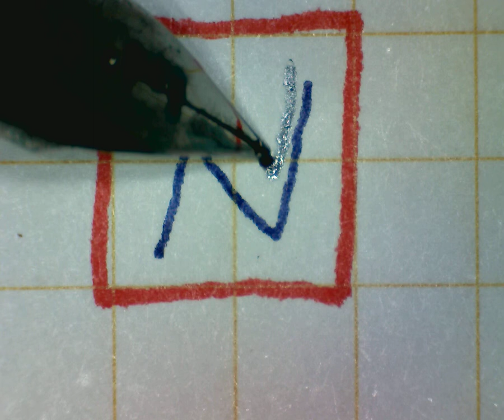Ink Drying and Color Change - Mont Blanc Royal Blue, Organic Studios Aristotle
A demonstration of the color change properties of an iron gall ink (OS Aristotle) as compared to a dye-based ink (MB Royal Blue).  The paper is from a Field Notes Local Ales Edition notebook.